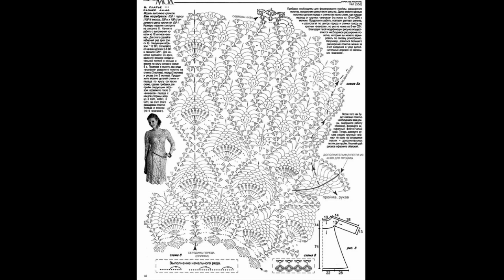Crochet Patterns/ free/ Crochet Top/ 5660